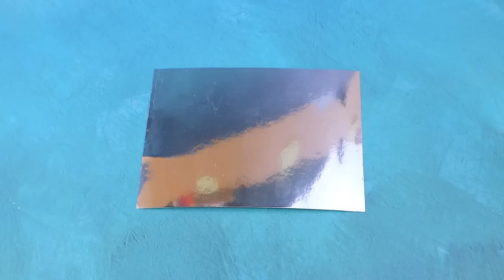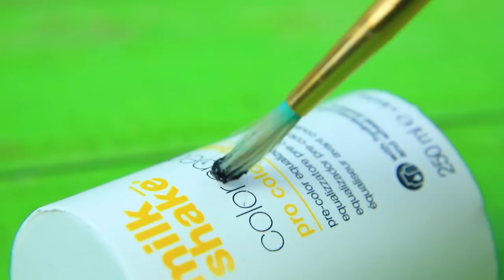Four Elements - Four Girls / 30 LOL Surprise DIYs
The elements of Fire, Water, Air, and Earth possessed incredible power and could take on any form. One day, they decided to transform into girls to better assist people. Now, each of them works diligently in their respective roles, bringing benefit to everyone around them.

Supplies and tools:
• Craft knife
• Acrylic paint set
• Paintbrushes
• Scissors
• Needle and thread
• Tweezers
• Fabric
• Air-dry clay
• Clay sculpting tools
• Clear nail polish
• Regular and glitter foam paper
• Wool
• Heart-shaped box
• Satin ribbon
• Wrapping paper
• Printed passports, tickets, and a picture for the radio nanny
• White paper
• Polymer clay
• Oven for baking clay
• Glitter
• Rhinestones
• Plastic nozzle
• Pastry pipette
• Bead
• Plastic cap
• Tiny toy tools for sand